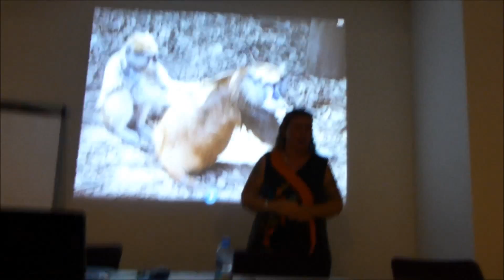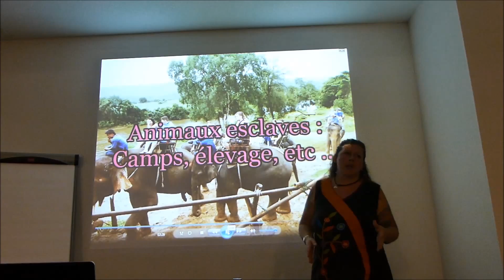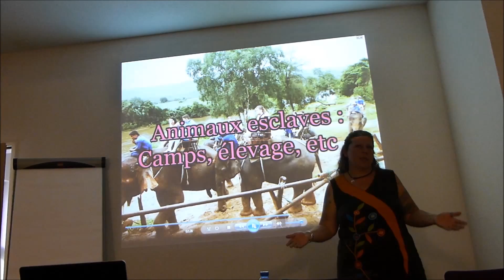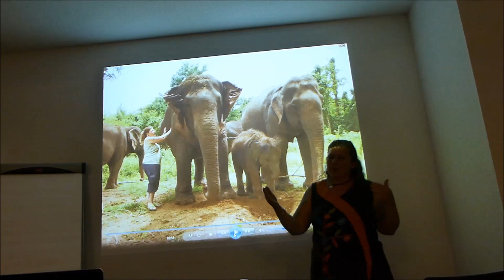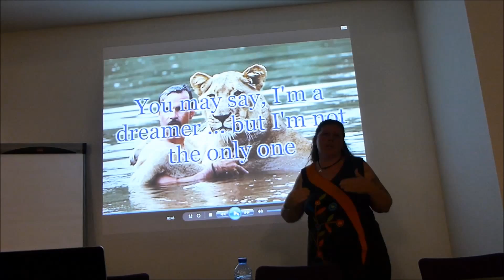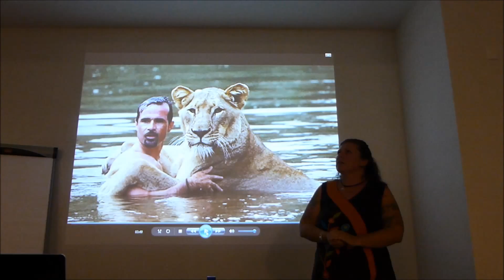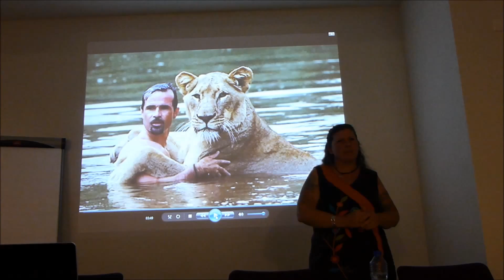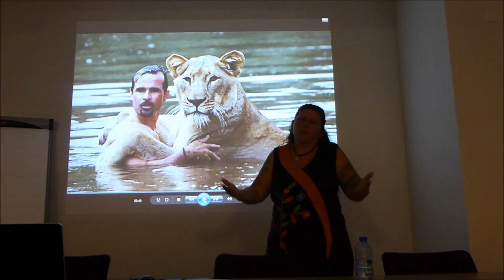Conférence communication animale et animaux en captivité part 2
Les animaux sont de merveilleux guides, et nous nous devons autant de les écouter que de les aider, quelques soit leur situation, et nos possibilités. Après une brève présentation de mon parcours de vie, je vous parlerais des animaux captifs, à travers de mes rencontres avec eux ...